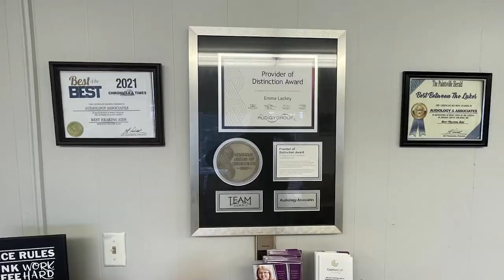Hike with Friends in Paintsville on January 6, 2024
Johnson County Trail Town will be holding Hiking with Friends on Kiwanis Trail on Saturday, January 6, 2024.